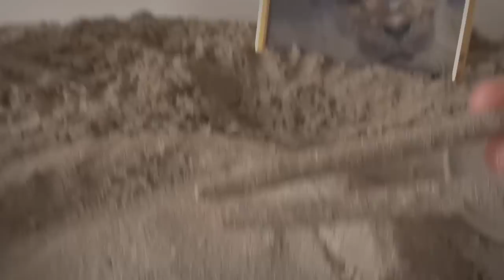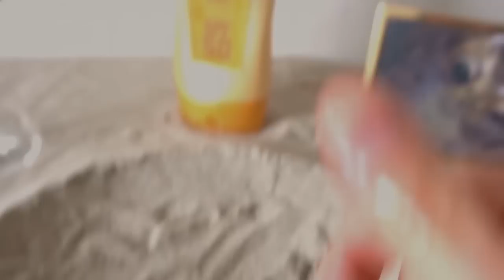[ASMR] Eating & sculpting sand!! (NO TALK) Crisp, Crinkly, Crunchy, Relax & TINGLY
➜ Making edible SAND ART and eating everything in this 20+ min ASMR mukbang video.

These videos contain relaxing, satisfying and tingling ASMR sounds like: drinking, swallowing, eating, chewing but no talking.